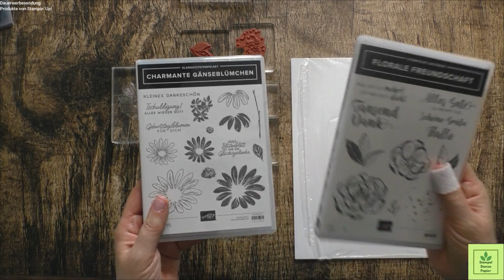Neu: Charmante Gänseblümchen| NUR STEMPELN - Nicht stanzen! Stampin'Up!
Heute gibt es vier Karten mit den Charmanten Gänseblümchen aus dem Jahreskatalog 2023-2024 von Stampin'Up! Ich wollte diesmal nur stempeln, was besonders für diejenigen geeignet ist, die neu mit den Materialien von Stampin'Up! arbeiten und/oder noch keine Stanz-und Prägemaschine besitzen! Ich zeige, dass man trotzdem nur mit Stempeln, Farben, Farbkarton und wenigen Accessoires wunderbare Glückwunschkarten gestalten kann!

Mein GastgeberInnen-Code für Mai 2023:  A4S4J9E7
Bitte NUR für Bestellungen im Online-Shop über mich eingeben bei einem Warenwert UNTER 200,00€ und Du erhältst im Folgemonat eine kleine Überraschung von mir!

Verwendete Materialien:
Stempelset Charmante Gänseblümchen (161299)
Stempelset Florale Freundschaft (161146)
Klassische Stempelkissen in den Farben Babyrosa, Freesienlila, Malve, Sommerbeere, Lagunenblau, Limette, Olivgrün, Waldmoos, Pfauengrün, Currygelb, Wilder Weizen
Farbkarton A4 in Grundweiss extrastark, Limette, Lagunenblau, Freesienlila, Sommerbeere
Strukturgeschenkband in Malve (161630), Gewebtes Metallic-Band Papageiengrün (159196)
Runde Akzente In Color 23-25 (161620), Basic Strass-Schmuck Bunter Schimmer (158130)
Transparente Blöcke zum Stempeln (118491)
Reinigungsprofi (147042)
Papierschneidemaschine (152392)
Papierschere (103579)
Papierfalter (102300)
Aufhebhelfer (144107)
Stampin'Dimensionals (104430), Mehrzweckflüssigkleber (154974), Miniklebepunkte (103683)

Anmerkung: Alle Materialien sind von mir selbst gekauft.

@Ulrike Schott